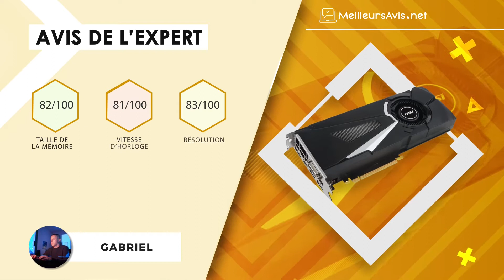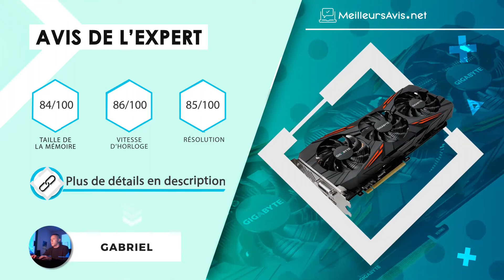⭐️ MEILLEURE CARTE GRAPHIQUE GTX 1070 - Avis & Guide d'achat (Comparatif 2021)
⭐️ Carte graphique GTX 1070 EVGA GeForce
⭐️ Carte graphique GTX 1070 Asus ROG STRIX
⭐️ Carte graphique GTX 1070 Gigabyte GeForce
⭐️ Carte graphique GTX 1070 MSI Gaming GeForce
⭐️ Carte graphique GTX 1070 MSI V330-235R